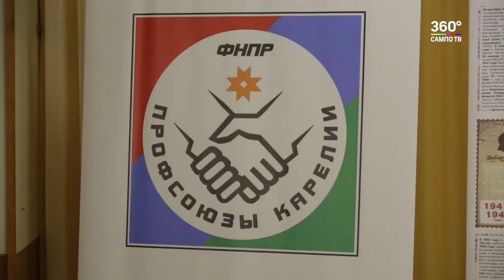Круглый стол к 100-летию карельских профсоюзов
Круглый стол состоялся на производственной площадке ТЭЦ и был посвящен празднованию 100-летия профсоюзного движения республики. Место мероприятия было выбрано не случайно - это одна из лучших компаний в сфере социального партнерства в регионе.